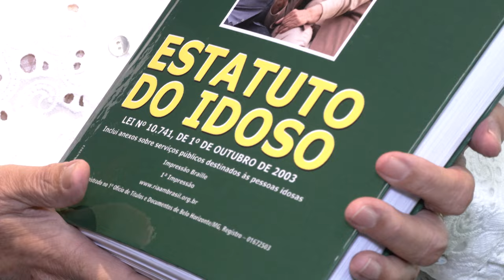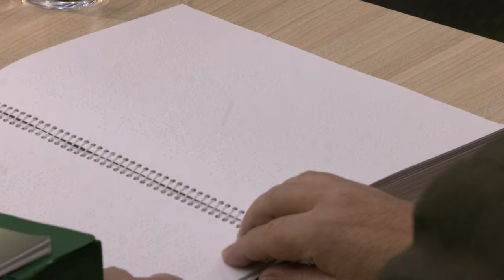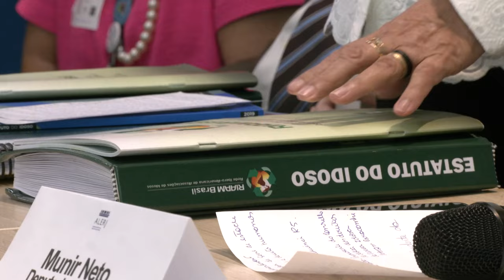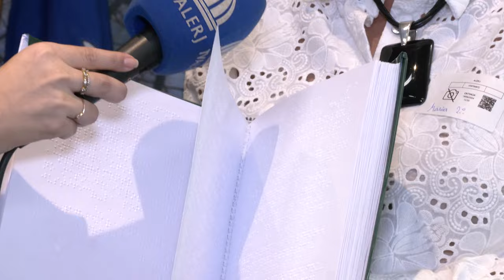Alerj Notícias - Lançaamento Estatuto Idoso em Braile